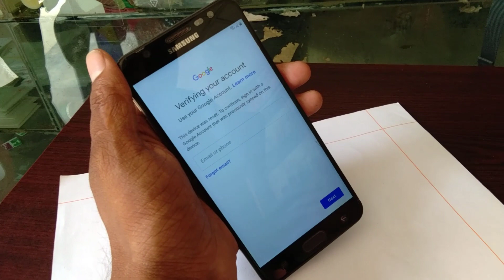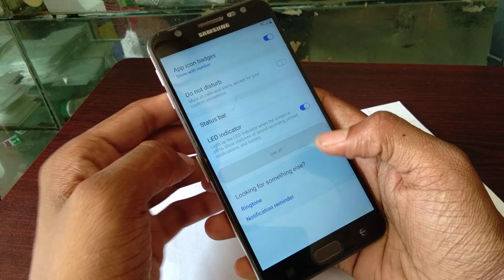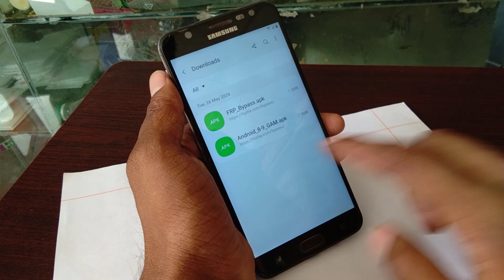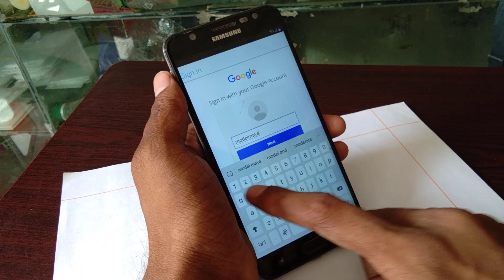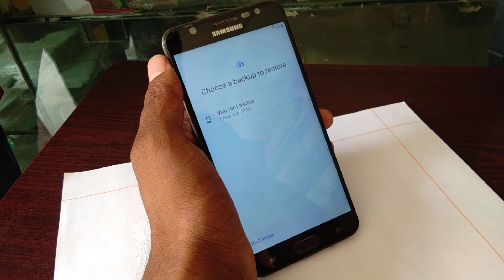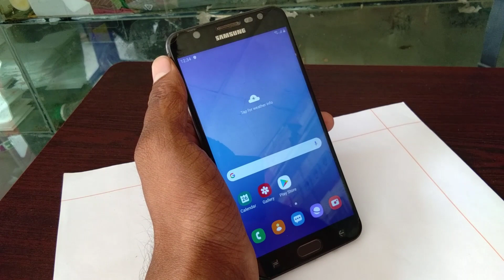Samsung J7 Prime 2 Frp Bypass G611F Android 9 New Method 1000000000%%% Tested Solution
Here also show another new method about Tenorshare 4uKey for Android to bypass Android device.